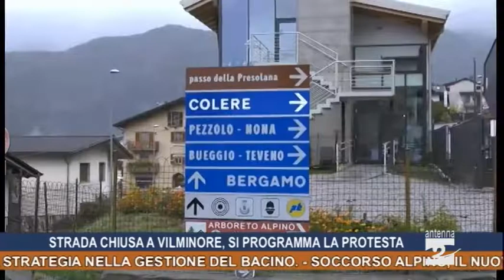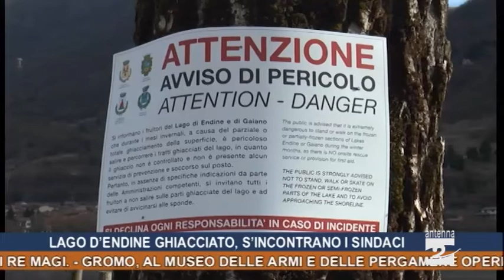Antenna 2 Tg 04 01 2019 2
Lago d’Endine ghiacciato, gli amministratori dei comuni lacustri s’incontrano per cercare di trovare una strategia nella gestione del bacino.
Soccorso alpino, il nuovo delegato della VI orobica Marco Astori: «Attenzione alle insidie del ghiaccio in montagna».
Scuola, sabato 12 gennaio la presentazione del corso della Cisl per il concorso per DSGA.
Casnigo, domani la rappresentazione dei Re Magi.
Gromo, al Museo delle Armi e delle Pergamene opere dell’artista Daniele Di Liddo “DaDil” per “Nemmeno con un fiore”.
Parre, sabato 5 gennaio, il concerto con i Gospel Grows.